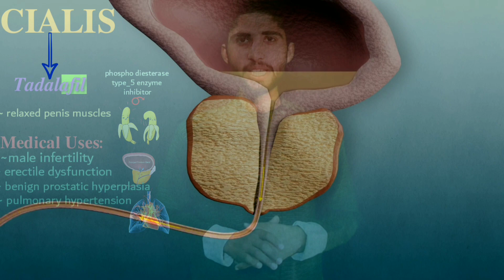cialis® 20 mg how to use | cialis® 5mg how to use | cialis® 20 mg reviews in urdu |cialis tablet use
Cialis is a prescription medication that contains the active ingredient Tadalafil. It is primarily used to treat erectile dysfunction (ED) in men, but it can also be used to treat symptoms of benign prostatic hyperplasia (BPH) and pulmonary arterial hypertension (PAH).

The mode of action of Cialis involves the inhibition of an enzyme called phosphodiesterase type 5 (PDE5). This enzyme is responsible for breaking down a substance called cyclic guanosine monophosphate (cGMP), which helps to relax the smooth muscles in the penis and increase blood flow. By inhibiting PDE5, Cialis helps to increase cGMP levels and promote smooth muscle relaxation, which ultimately leads to improved erectile function.

The recommended dose of Cialis is typically 10 mg, which should be taken at least 30 minutes before sexual activity. The effects of Cialis can last up to 36 hours, which is why it is sometimes referred to as the "weekend pill."

Some common side effects of Cialis include headache, back pain, indigestion, flushing, and nasal congestion. More serious side effects are rare but may include sudden hearing loss, vision changes, and priapism (a prolonged and painful erection that lasts for more than 4 hours). If you experience any of these symptoms, seek medical attention immediately.

It's important to note that Cialis should not be taken by individuals who are also taking nitrates (such as nitroglycerin) for chest pain or heart problems, as this combination can cause a dangerous drop in blood pressure. It should also not be taken by individuals who have a history of certain medical conditions, such as severe liver or kidney disease or low blood pressure. As with any medication, it's important to talk to your doctor before taking Cialis to ensure that it is safe and appropriate for you.